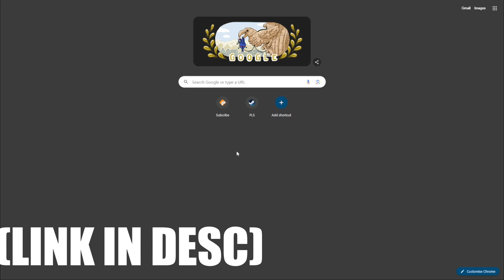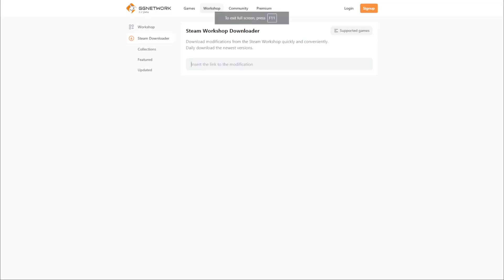HOW TO DOWNLOAD WORKSHOP FILES WITHOUT STEAM CMD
You won't ever need to touch Steam CMD with this!

My Tok tok: .